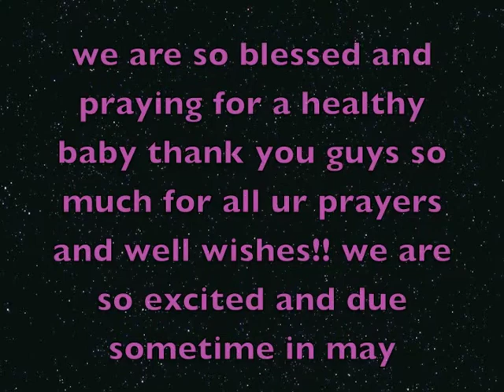im gonna be a mommy!!!!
we are due around may 5th and praying for a healthy baby =]